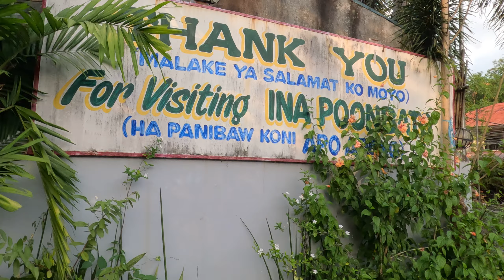Iba, Zambales, Philippines Countryside - November 05 2023